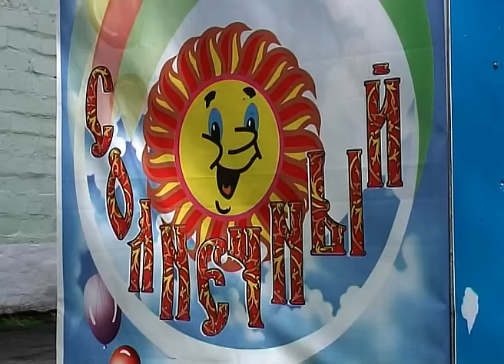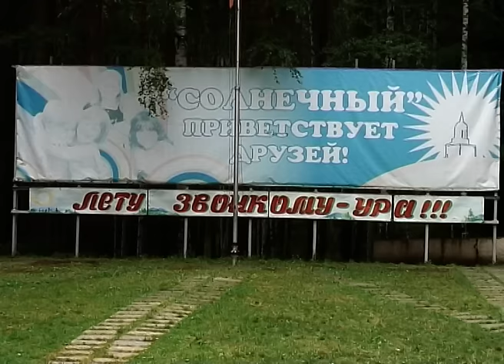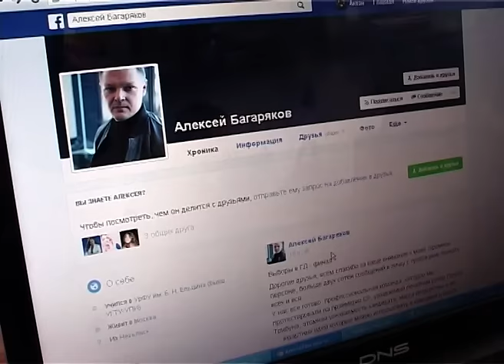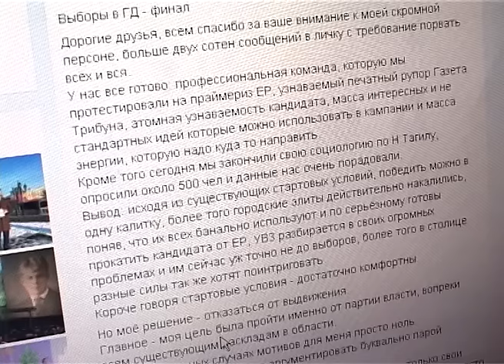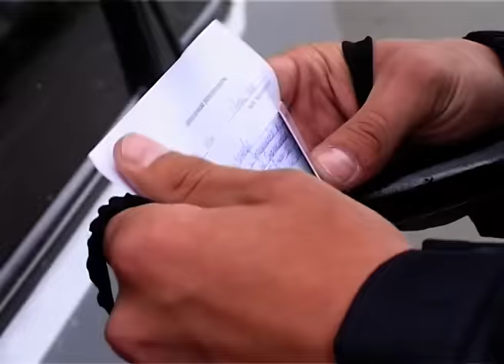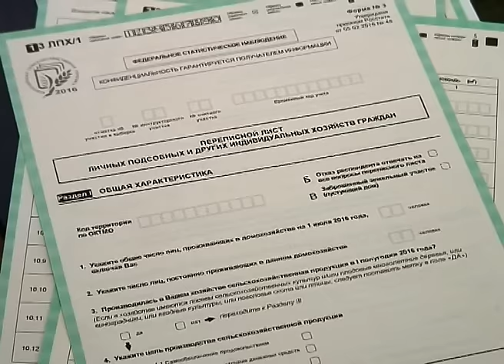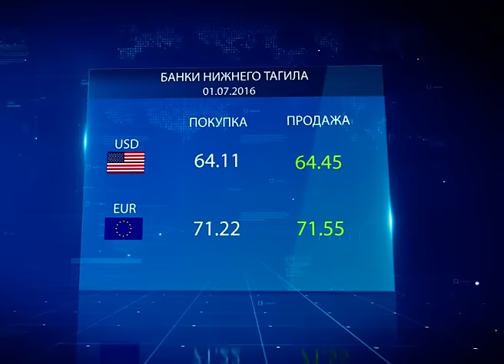01 07 Неделя в Тагиле